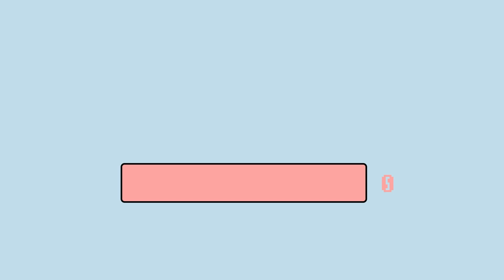【Oh!8 Pick】陳謙文《美麗人生》下車特輯｜謙文坦言不想下車希望能以家和身分陪伴樂仙到最後！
關於 陳謙文《美麗人生》的幕後故事都在這👇
集結感性、帥氣及搞笑的精彩專訪千萬不要錯過喔😊
⏰TIME CODE 跳去看精彩片段
00:13 謙文《美麗人生》專訪
04:14 謙文清唱《美麗人生》插曲
04:41 超詳細快問快答
05:47 歐叭台語小劇場
🎁陳謙文美麗人生EP+親簽拍立得🎁

謙文的粉絲看過來！
為和樂CP哭過笑過的你！
Oh!8要抽美麗人生EP及獨一無二的拍立得
給喜歡《美麗人生》的觀眾捧油們🎉
注意！以上獎品都有謙文的親筆簽名唷
兩件一組超級珍貴 "總共有4組"
這麼好的活動還不趕快來抽爆！！！

📝活動辦法
STEP1.追蹤Oh!8 歐叭 FB粉絲專頁
STEP2.公開分享此貼文並設公開
STEP3. TAG一位好友，留言「我要抽陳謙文美麗人生EP+拍立得」
(可以重複留言，但需tag不同好友，且一人只會獲得一組獎品)
完成以上步驟即可獲得抽獎資格唷！

⚠️注意事項
1. 活動期間：現在起至5/20(五)23:59截止，並於5/24(二)公布中獎名單。
2. 請於中獎名單公布後，主動私訊給「Oh!8歐叭」粉絲頁，提供 真實姓名、
寄件地址 與 手機號碼，逾時未告知者，視同自動棄權。
3.本單位保有活動最終解釋權。